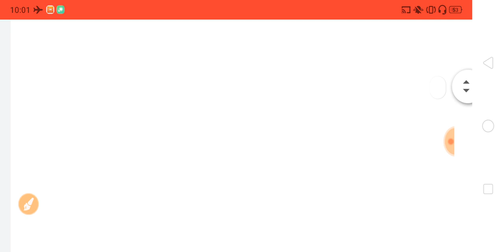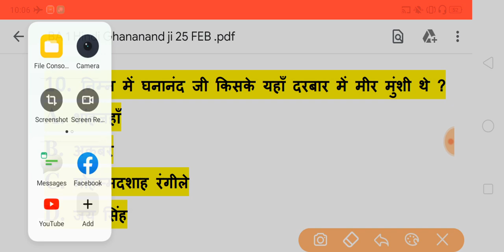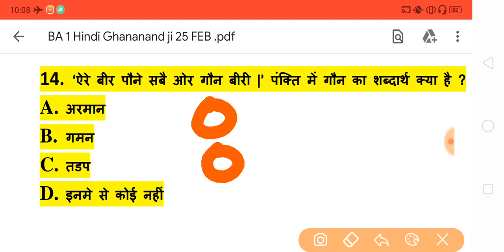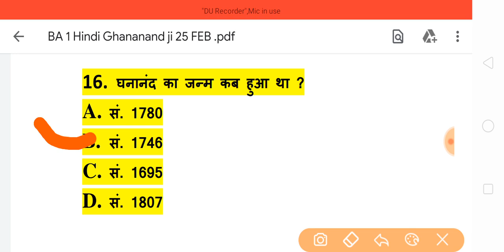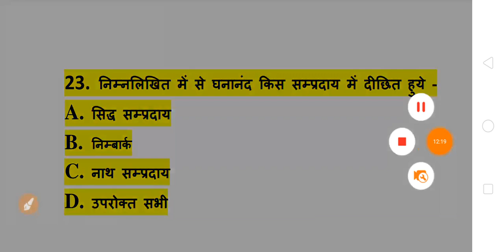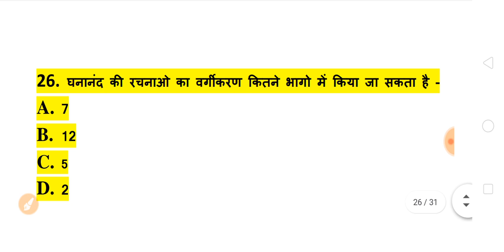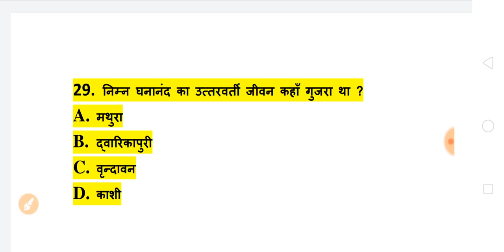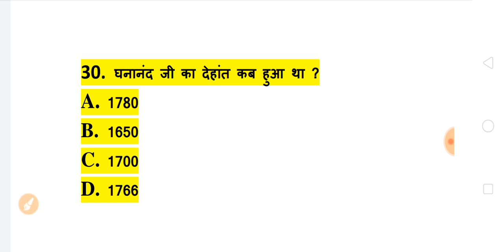BA First Year 2020 Hindi Model Questions | ba hindi questions and answer 2020 | ba hindi exam 2020